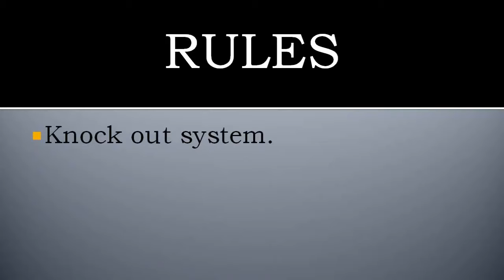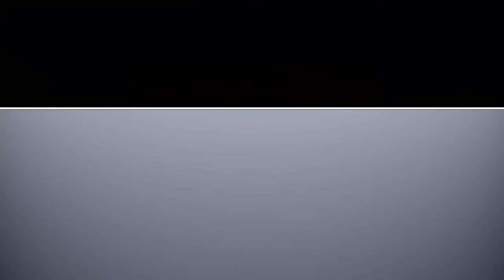Medieval II: Total war - Dismounted Chivalrik Knights, France vs Berdiche Axemen, Russia.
Melee Infantry Tournament 2022.